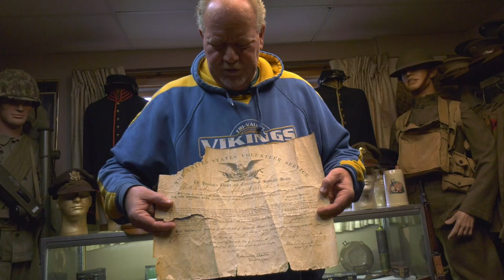Hands-On History: The Story of Mark McBride Teaser Trailer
The trailer for the documentary "Hands on History," coming April 6th!